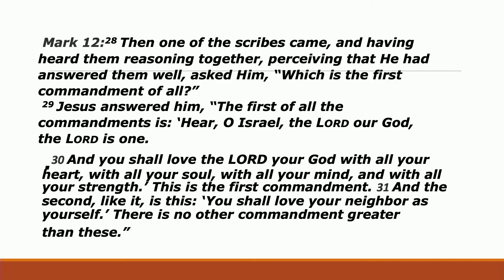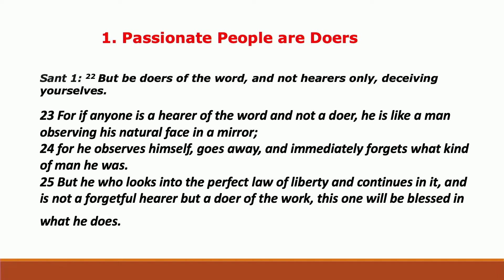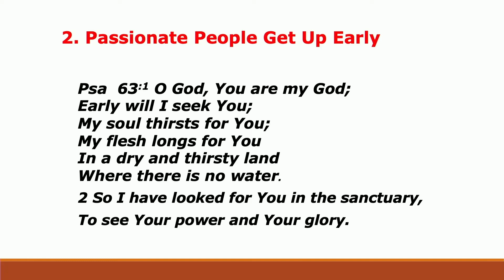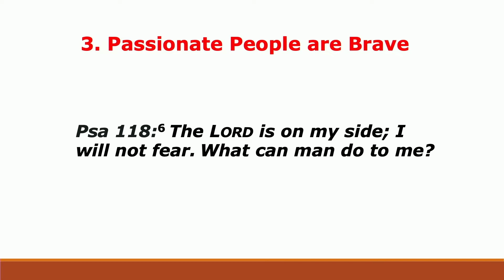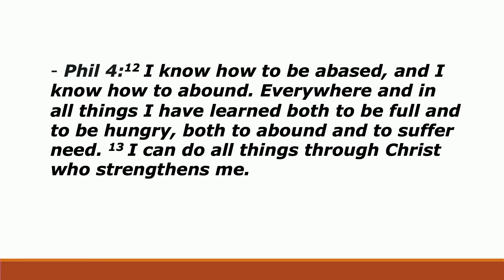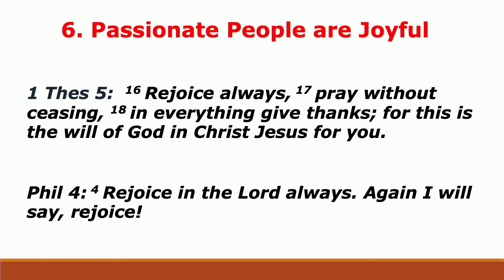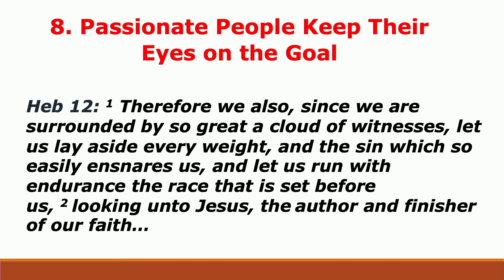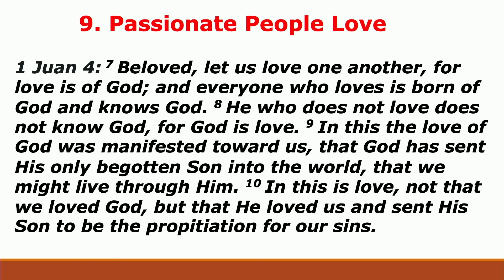Passionate For God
Pastor Stephen Tolman
Destiny Church